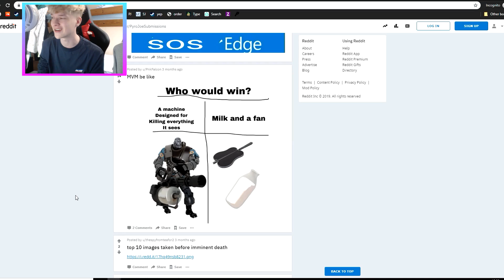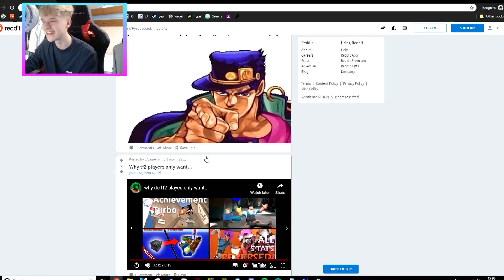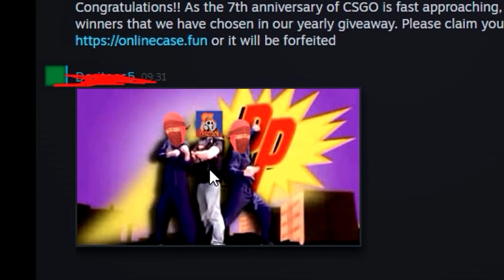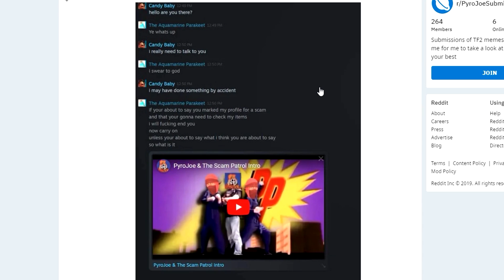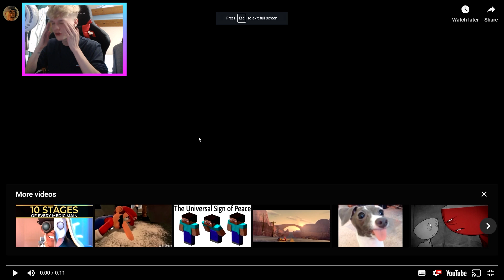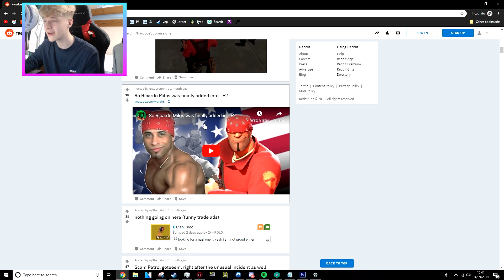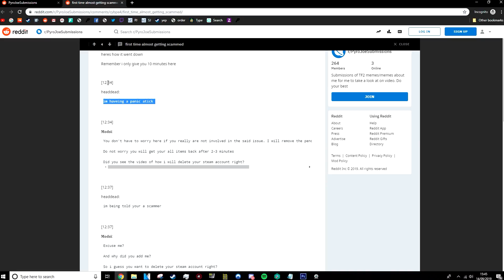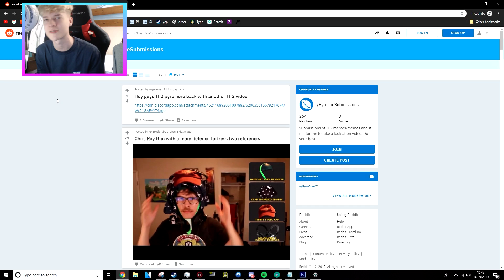tf2 memes i think about instead of sleeping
Looking at some of the TF2 memes and tf2 posts that you made on my own tf2 subreddit. If you wanna submit your own then go